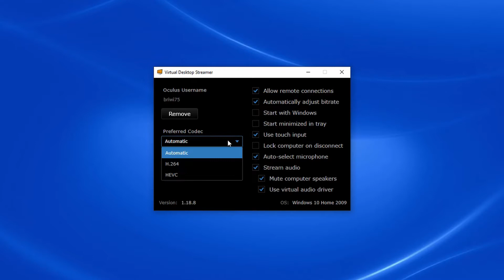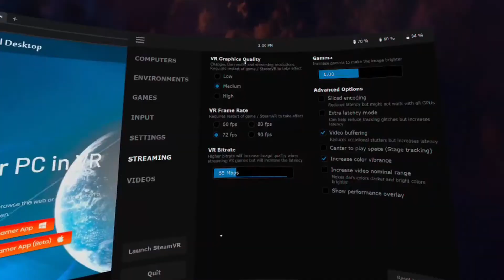THE BEST VIRTUAL DESKTOP TIPS FOR PLAYING PC VR GAMES WIRELESSLY ON YOUR QUEST 2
Here I give you some quick tips to help you get the best set up for Virtual Desktop and the Oculus Quest 2 so that you'll be playing wireless PC VR games from the Rift and Steam VR platforms with the least amount of issues. HAPPY WATCHING! 😊

Getting Virtual Desktop set up for the Oculus Quest 2 so that you can play your PC VR games wirelessly can be tricky enough. However, getting the best setup so that you get the best graphics, with the lowest latency, and least amount of issues, can be even tougher. The right router, the right connection, issues with your PC, and even the wrong settings in the apps, can all be frustrating when all you want to go is just PLAY YOUR GAMES! These tips should sort a lot of these out though and get you back to your gaming in no time at all.

WEB LINKS
tp-link Deco X60 Wifi 6 Mesh Router Review